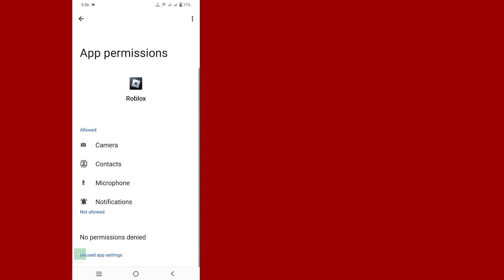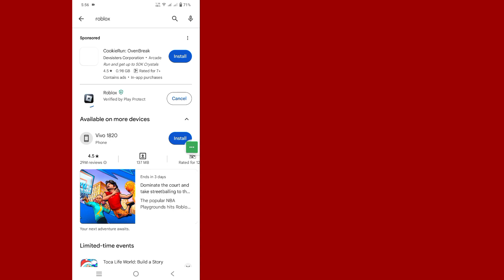Fix Roblox Sorry there was a problem reaching our servers. Please try again (Problem Solved)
Hi Guys
In This Video I Will Show You Fix Roblox Sorry there was a problem reaching our servers Please try again (Problem Solved)

Fix Roblox Sorry there was a problem reaching our servers Please try again (Problem Solved) Are you an iOS and Android and iphone mobile user? Then follow the below steps

First Long Press on "Roblox" App Then Tap on "App info" Clear data & cache, Make sure all permission is enable, go to play store Update Roblox App, Restart your device, Now Open Your Roblox and Try to login Your Account, I Hope Your Problem Has Been Solved Successfully. Thank you ❤️